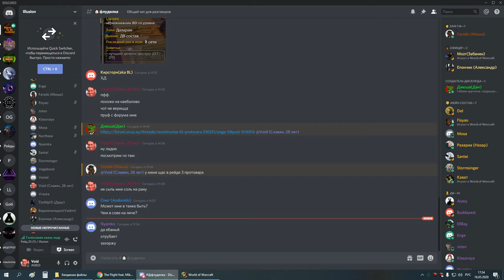1я на кд рс 25г 1я часть мишка-бдк 16 05 20